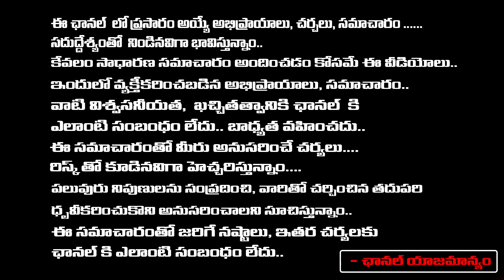Who Will Win In Pithapuram Constituency..? | Pawan Kalyan Vs Vanga Geetha | Red Tv